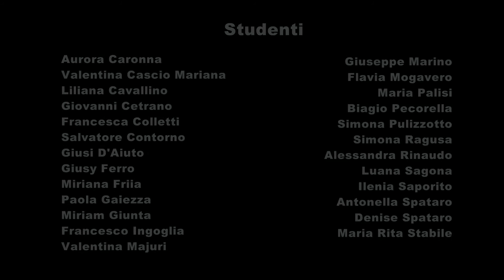Non prenderla sotto banco | Don G. Colletto Corleone (Pa) | Sicuramente esco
L’edificio scolastico si trasforma in discoteca, strada, ospedale e chiesa, per rappresentare, con la voce dei più giovani, i rischi legati al connubio alcol e guida. Il video è stato realizzata dai ragazzi dell’Istituto Superiore “Don Giovanni Colletto” di Corleone, nell’ambito di “Sicur@mente Esco”, progetto di promozione alla guida responsabile rivolto a giovani, docenti e studenti dei distretti socio-sanitari di Carini, Partinico, Corleone e Palermo.